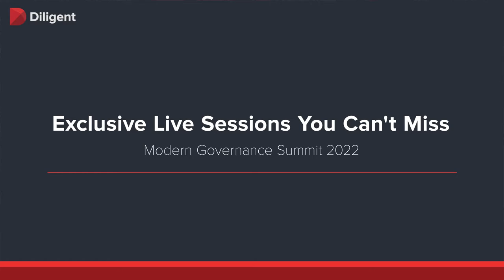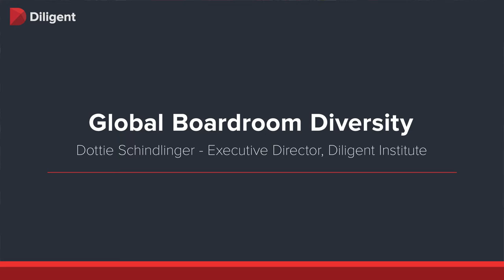Diligent Modern Governance Summit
A hybrid conference, offering both online and in-person experiences, bringing together thousands of governance, risk, compliance, audit and ESG professionals across all industries